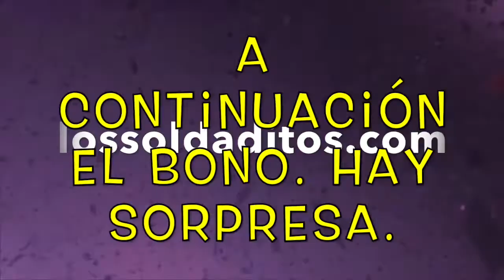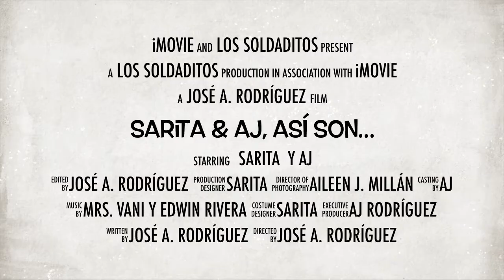"Un Sabio Amigo" Sarita & AJ, Así son...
En este video AJ llega a donde Sarita y la encuentra “leyendo” la Biblia. AJ creyendo que está interrunpiendo, se quiere retirar pero Sarita le dice que no se tenía que ir porque de todas maneras no entendía lo que estaba leyendo. Ante la situación y dudas de Sarita, AJ le explica la importancia de leer la Biblia y cómo la puede entender.

Para ayudar a AJ, llega un amigo muy especial de ambos y este les ayuda y le da una ¡MUY BUENA NOTICIA! para ellos y para los seguidores de nuestro canal.

"MUY IMPORTANTE, NO TE PIERDAS EL BONO AL FINAL Y ESCUCHAR NUESTRA NUEVA CANCIÓN".

Sarita, AJ y Los Soldaditos pueden llegar a su Iglesia o Actividad.

USTED PUEDE SER PARTE DE ESTE PROYECTO
🙏🏼🙏🏼🙏🏼¿Quieres plantar una semilla en nuestro ministerio? Tu ayuda será bien recibida y usada sabiamente. Haz tu aportación en

•••Would you like to plant a seed in our ministry? Your help will be well received and used wisely.

¡ULTIMA HORA!

NUEVA LÍNEA DE CAMISETAS EXCLUSIVA DE LOS SOLDADITOS: 2Blssful

Nuestra Marca de Camisetas y Accesorios /Our T- Shirt and Accessories Brand
Hace algún tiempo, Dios puso en nuestros corazones la idea de lanzar nuestra marca de ropa y accesorios. Seleccionamos versículos bíblicos y frases que han sido significativos para nuestras vidas. Así nació la marca 2Blssful.

Cuando usted haga su compra estará sembrando una semilla en nuestra MISIÓN de compartir el Evangelio con los niños y las familias.

Enviamos a Estados Unidos, Puerto Rico y otros territorios de USA.  También hacemos envíos internacionales.

Entre nuestra tienda “online” ahora y adquiera su camiseta o accesorio: 2Blssful.com

¡Gracias por su apoyo a nuestro Ministerio con la Niñez!
While back, God placed in our hearts the idea of launching our apparel y accessories  Brand. We selected Bible verses and phrases that have been meaningful to our lives. This is how the 2Blssful brand was born.

Your purchase will be a seed sown into our MISSION of sharing the Gospel with children and families.

We ship within the United States and its territories.  Also we ship internationally.

“Thanks for supporting our Children’s Ministry!”

Nuestro Ministerio Necesita su Ayuda para seguir llevando el mensaje del Amor de Jesús y de Valores.

ADVERTENCIA

Toda la música y canciones utilizadas en este video tienen la autorización de uso total y parcial por sus autores e intérpretes:

Bethany Ángel

CREDITOS

The Word of God endures forever - video background loop 1080p Full HD
VJ Flashing Lights Spotlight Stage Wall of Lights || motion graphic Footage Background

“Lampara es a Mis Pies” canción original de Los Soldaditos©